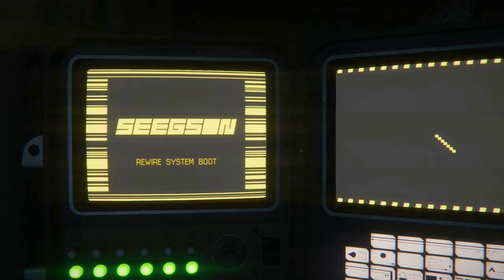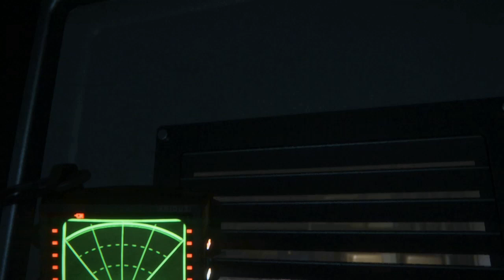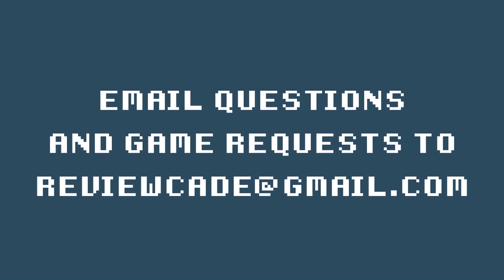The Androids Are Taking Over | Alien: Isolation | Episode 7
Nick and Andrew discover yet another new threat they must evade while in the space station. Meanwhile, Andrew gives his thoughts on the game's controls and what it could benefit from.